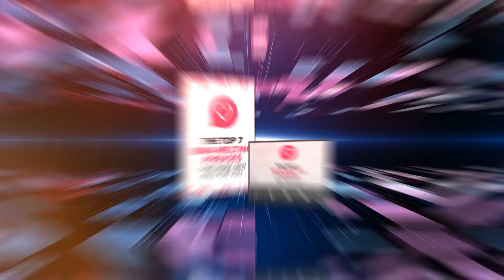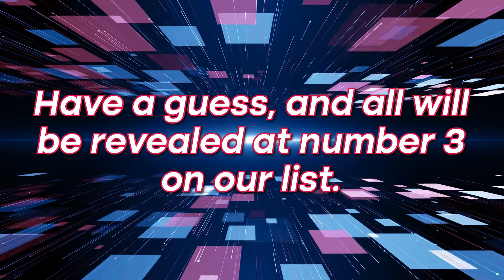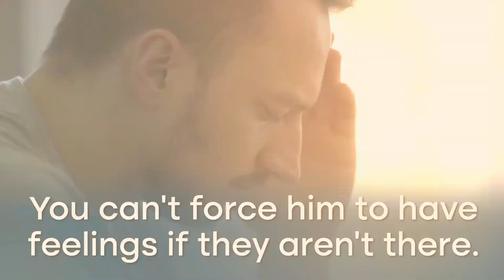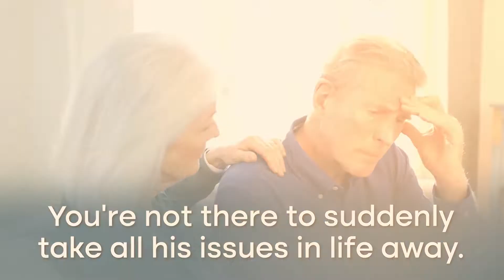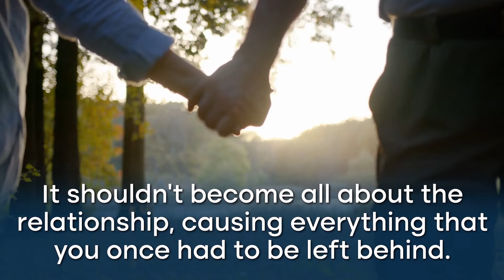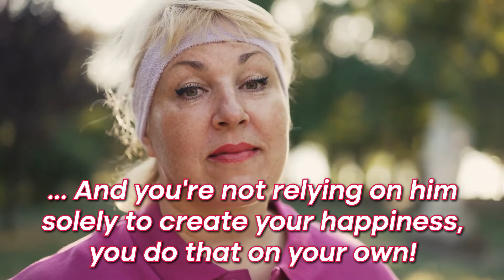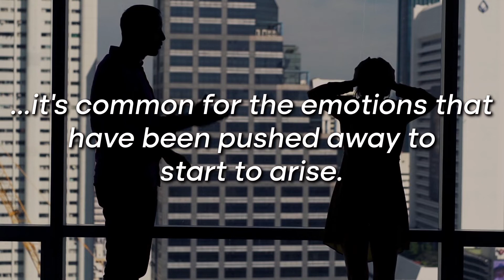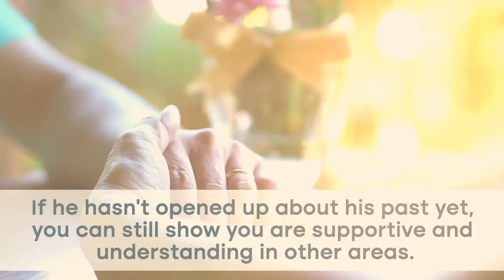Top 6 Reasons Why He’s Acting Distant (And How To Fix It)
Why is a guy suddenly acting cold and distant in a relationship?
Today, we’re revealing the Top 6 Reasons Why He’s Acting Distant (And How To Fix It).

6. He’s Hurt By Something You Have Said Or Have Done
Men don’t like to express their feelings when they've been hurt. But how they feel still comes out such as acting cold, instead of just fessing up with whatever is bothering him.

If you can think of something that you said or did and there is a valid reason for him to be upset, then you need to try to make amends...  The fact that you have acknowledged the issue and tried to resolve it, it will make him feel a whole heap better.

5. He’s Unsure How He Feels About You”
When things start to grow and the relationship develops, it can cause men especially, to pull back - this often happens when the relationship is moving too quickly.

It’s a delicate situation, and he needs to figure out on his own what he truly wants. At some point, he will need to decipher his feelings so that you can move past this and return to being in a happy relationship, or move on from each other.

4. He’s Stressed
Stress could be a contributing factor to why he’s acting distant, it may actually have nothing to do with you whatsoever.

When the opportunity presents itself, show him that you’re someone who deeply cares for him, and that you are willing to help with any issues that he might be facing.

3. He’s Craving His Old Life
There could be times that he misses all that he had in life before he met you, and he perhaps felt like he had to sacrifice these things, in order to be in a committed relationship.

Balance is important, and you ensure that you have time apart from each other regularly. Happiness shouldn’t only depend on each other solely.. You both deserve to have the things in life that you enjoy separately.

2. He’s Feeling Smothered
It's possible that he's finding you as being needy, where you require a lot of his time and energy to be spent on you.

By giving him space and concentrating on you and what makes you happy in life, will actually make him focus on you MORE…

He’ll become more and more attracted to you as he sees how independent and passionate you are…

1. He Has Emotional Baggage
Emotional baggage holds a heavy weight on us, and it can resurface in a relationship anytime.

If he hasn't opened up about his past yet, you can still show you are supportive and understanding in other areas - through this, he will grow more and more confident that you’ll support him and that you’re trustworthy.